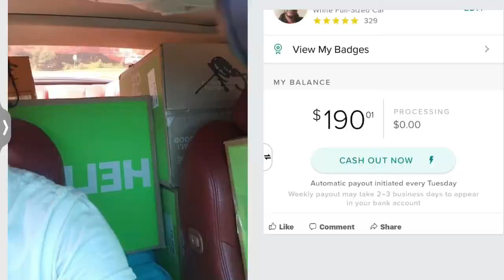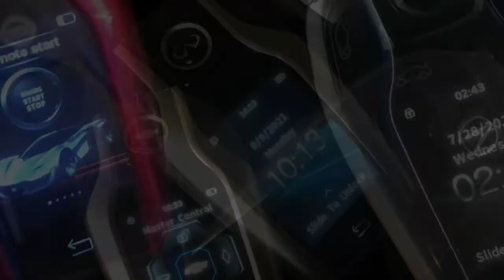How to Turn your CAR into a Cargo van BOX TRUCK - & make MORE money DELIVERIES. Gopuff, Veho, Roadie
I give tips and know how on what to do next